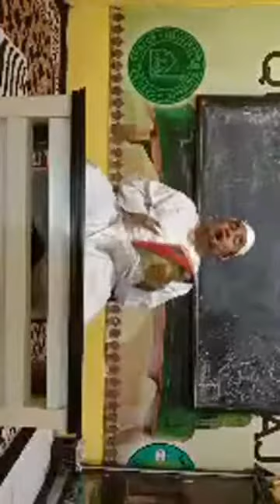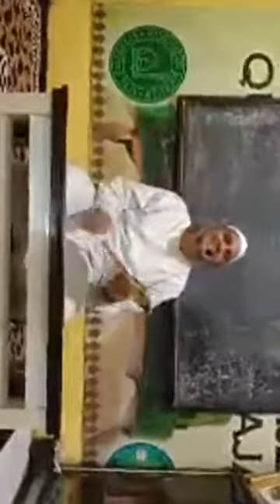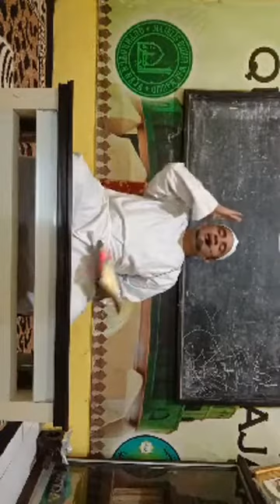مجلس التعليم حياة القلوب: Kajian rutin ahad pagi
Kitab Bidayatul Hidayah:Lil Imam Abu Hamid Muhammad Al Ghozali